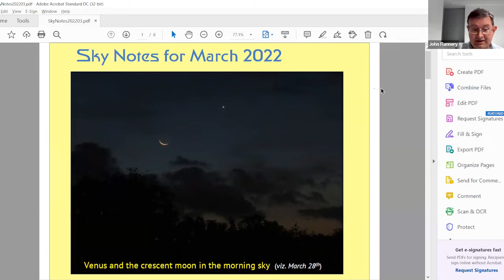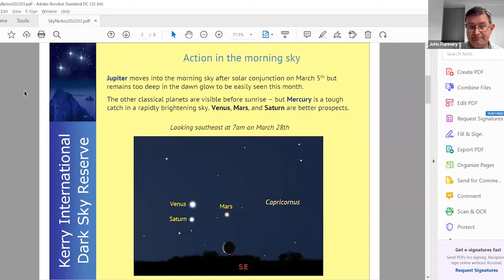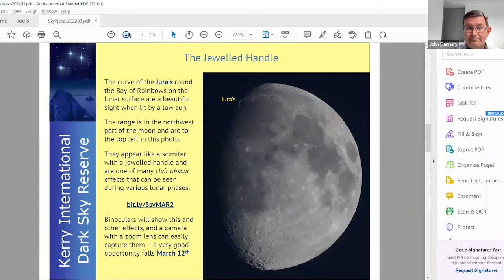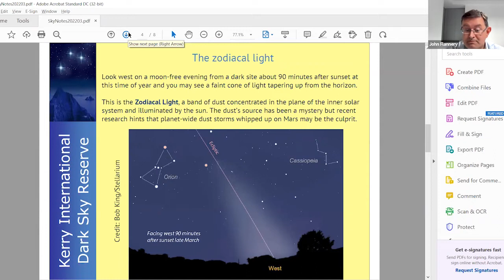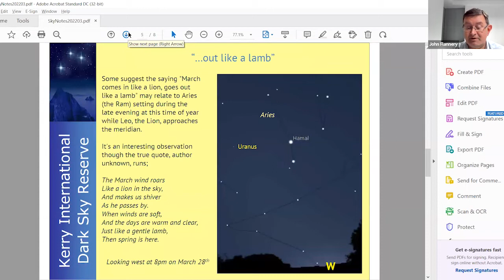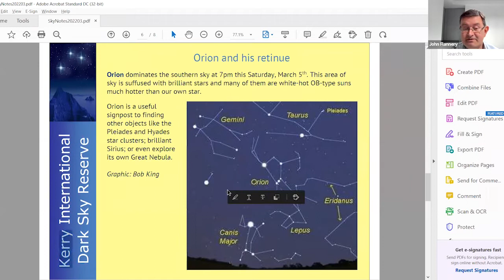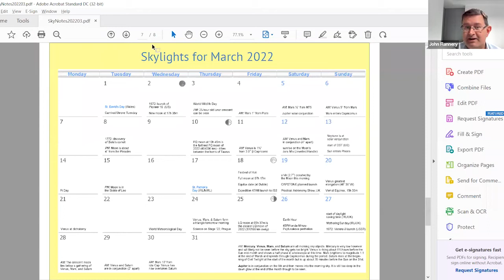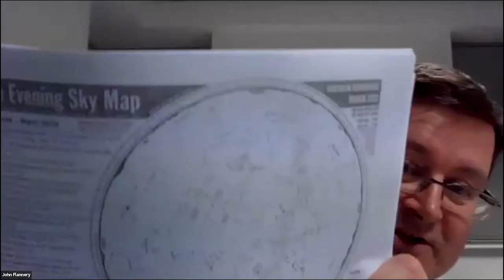#9 March Stargazing Guide in the Kerry International Dark Sky Reserve Monthly Series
What can you see in the Kerry International Dark Sky Reserve in March?

This video, our ninth event in the series, took place on Thursday, 3rd of March 2022 and was hosted by Steve Lynott of Kerry Dark Sky Tourism and John Flannery of the Irish Astronomical Society and Orla Breslin and Clodagh Cahill of the LIVE Project talking about the upcoming Skellig Coast Dark Sky Festival.

These talks will provide guidance and tips on what to look out for in the night sky in the coming weeks and the best way to see it.

You can view the notes from this talk on our

To help you to navigate the darkness, Kerry Dark Sky Tourism and the LIVE Project have partnered with John Flannery of the Irish Astronomical Society and other special guests to present a monthly stargazing guide for residents and visitors to the Kerry International Dark Sky Reserve.

As one of the least light polluted places in the world, the Kerry International Dark Sky Reserve received Gold Tier Reserve Status in 2014.